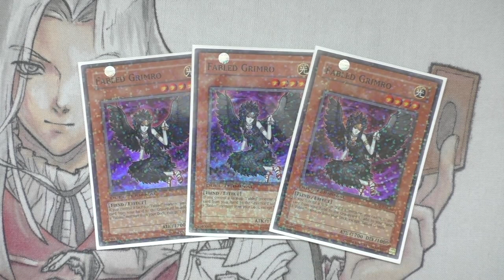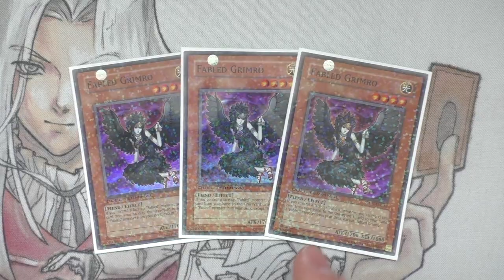ALINTHEAYOH BASED BRITISH GOD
Also, HUGE shoutout to BigPimpin1717 for telling me about Alintheayoh shouting me out. That man is beautiful

A bit different to my normal uploads, this is a foray into the dank side of youtube to see how it goes. Consider this a trial run to get to know some new software I've found, to just test things out and make sure everything works out OK.

Here's the links to the playlists for all my mobile users

fqvtw

fqvdp

Those were some crazy duels, but I’m glad you sat through them. If you saw me using this deck and want to use it for yourself, you don’t need to wait for next format for a deck profile: you can always find the most up-to-date deck profile on my profile under the cleverly disguised name of Shatner’s Prodigy: it’s the same name as I use in my DN videos. If you want to know the music title, it’s Darunde-Sandstorm. That’s all, and I hope that you enjoyed it!